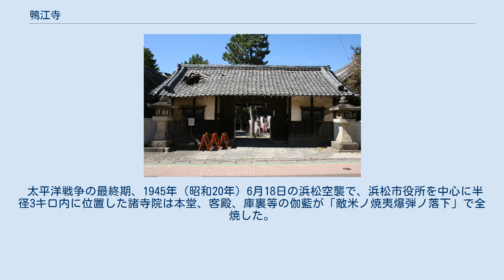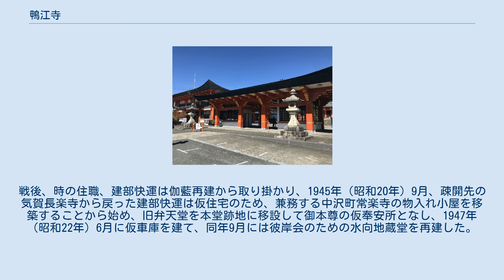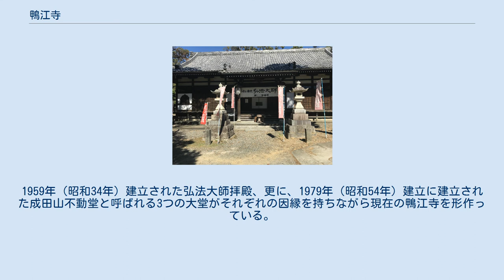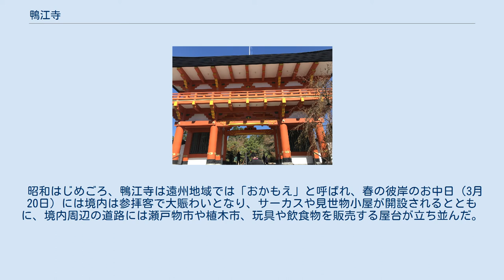鴨江寺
鴨江寺（かもえじ）は、静岡県浜松市中区鴨江にある高野山真言宗の寺院。
詳名は甲江山鴨江寺。
鴨江観音の名でも知られる。
 鴨江寺は現在の浜松市街地西部の谷間の小盆地に立地する。
 この地に寺院が初めて建立された時期は明らかではないが、地元に残る伝説によれば、奈良時代に鴨江の長者であった芋堀長者が僧・行基に願って観音堂を建立したことが始まりであるという。
 また、地元の随筆である『曳駒拾遺』によれば、平安時代の長暦年間（1037年～1040年）に当時天台宗の寺院であった鴨江寺が戒壇を独自に設置しようとしたところ、これを阻止しようとした比叡山延暦寺の僧兵と合戦になり、鴨江寺は敗北した。
比叡山の僧兵により、戒壇に使う品々は仁王門の西側に埋められたが、その場所に戒壇塚と名付けられた塚があったという。
ただし、以上のことは同時代の資料からは確認できない。
 鴨江寺の名前が同時代の資料から初めて確認できるのは、1333年（元弘3年）に後醍醐天皇が同寺の衆徒に、領地（知行）を与える綸旨からである。
鎌倉幕府と戦う後醍醐天皇が、各地に存在する山岳寺院を中心に仏教勢力を取り込む中で、鴨江寺もその対象に含まれたと考えられる。
また、建武の新政崩壊後の1339年（暦応2年）7月26日、南北朝の争いの中、北朝方の武将・高師泰・高師冬らの攻撃によって鴨江城が落城したことが『瑠璃山年録残編』の裏書に記されている。
鴨江寺が城塞化したとも考えられるが、ここでいう「城」の正確な位置は定かではない。
 その後、鴨江寺には周辺地域を支配する勢力から安堵状や禁制が出ていることから、寺院として継続したことは確かであるが、当時どの程度の規模・勢力であったかは定かではない。
1590年（天正18年）、豊臣秀吉によって寺領を215石寄進する書状が出されているが、これによると鴨江寺は学頭・真言院と15の僧坊によって構成されていたことが確認できる。
1603年（慶長8年）、徳川家康も寺領を寄進している。
この時期に信海、源昌、尭遍、尭勢といった僧侶が高野山から来ていることが確認できることから、当時は既に真言宗寺院となっているものと認められる。
 1608年（慶長13年）、室町時代の伽藍は焼失するが、記録によれば、1616年（元和2年）に家康の寄進により浜名湖の北にある富幕山（かつての三ケ日町、現在の北区 (浜松市)三ヶ日地区付近）から切り出された建築用材により本堂が再建されたとされており、その棟札も残されている。
江戸時代初期から中期には本堂のほかに仁王門、弘法大師を安置した御影堂、薬師如来を祀る護摩堂、聖徳太子を祀る太子堂などが再建され、江戸後期には七堂もの伽藍の並ぶ大寺となっていたことが、嘉永年間に描かれた『浜松御城下細見絵図』に見てとれる。
老朽化により、元禄年間に仁王門の大規模修理、享保年間に本堂再建が行われている。
 明治維新後の1876年（明治9年）、新政府の布達により学頭真言院の名称を廃止して鴨江寺とし、他の僧坊は鴨江寺に付属する形とした。
 太平洋戦争の最終期、1945年（昭和20年）6月18日の浜松空襲で、浜松市役所を中心に半径3キロ内に位置した諸寺院は本堂、客殿、庫裏等の伽藍が「敵米ノ焼夷爆弾ノ落下」で全焼した。
住職・建部快運（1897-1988）は昭和20年8月28日付けで、静岡県知事あてに境内建物滅失届を提出した。
 復興計画は早くから着手され、その当初の決意を「尚本尊仮奉安所ト事務所ハ九月中二建設ノ予定ナリ」と記し、鴨江寺が直面している困難な状況を「全市殆ド灰燼トナリタル為メ仮小屋ヲモ当分建設シ難シ、尚檀家八十戸全焼シ、三十四戸防空壕居住者アルノミニテ全部地方ヘ離散シ法務当分殆ドナシ、尚又敵機毎日来襲スルヲ以テ本尊観音菩薩ヘノ参詣者モ皆無ナリ、次二当寺経営基本財タル地料モ地上物件全焼セルヲ以テ収入皆無ナリ」と述べられており、5月24日、6月18日の空襲の被害がうかがえる。
戦後、時の住職、建部快運は伽藍再建から取り掛かり、1945年（昭和20年）9月、疎開先の気賀長楽寺から戻った建部快運は仮住宅のため、兼務する中沢町常楽寺の物入れ小屋を移築することから始め、旧弁天堂を本堂跡地に移設して御本尊の仮奉安所となし、1947年（昭和22年）6月に仮車庫を建て、同年9月には彼岸会のための水向地蔵堂を再建した。
 1946年（昭和21年）春季彼岸会の際には、観音堂の再建を参詣者に訴え協力を依頼。
後に鎌田医王寺楽師堂を譲り受...